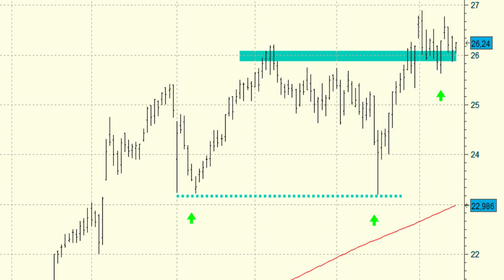Vídeo análisis técnico de Enagás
Enagás consiguió sujetarse en las inmediaciones del soporte de los 23,23 euros a mediados del pasado mes de octubre. La compañía consigue respetar la media de 200 sesiones y no sólo eso sino subir hasta las inmediaciones de los máximos históricos de comienzos del mes de septiembre y superarlos.